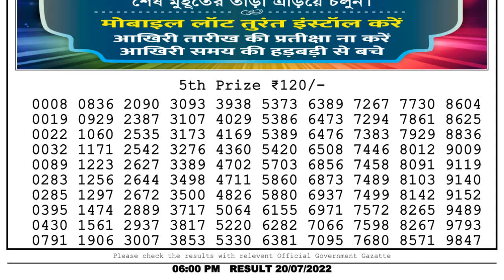Dear Lottery Sambad 6pm today 20.07.22 Nagaland State Lottery Result